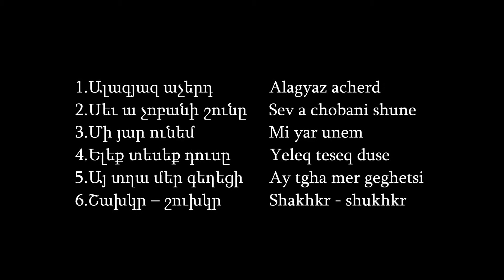KOMITAS - "Hay geghjuk yerger ev paryerger - Shar "G" - Yerevan State Chamber Choir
HIS HOLINESS KAREKIN II CATHOLICOS OF ALL ARMENIANS

"Hay geghjuk yerger ev paryerger - Shar "G" (Հայ գեղջուկ երգեր եւ պարերգեր - Շար "Գ") – from the Album “KOMITAS - Chorales” Vol.1

1.Alagyaz acherd (Ալագյազ աչերդ)
2.Sev a chobani shune (Սեւ ա չոբանի շունը)
3.Mi yar unem (Մի յար ունեմ)
4.Yeleq teseq duse (Ելեք տեսեք դուսը)
5.Ay tgha mer geghetsi (Այ տղա մեր գեղեցի)
6.Shakhkr - shukhkr (Շախկր – շուխկր)

/Karine Harutyunyan - concertmaster/

SOPRANI
Marine Abrahamyan
Hasmik Gasparyan
Makrouhi Khachatryan
Armine Vartanyan
Alla Manasyan
Kristina Voskanyan
Arusyak Petrosyan
Anahit Nazaretyan
Lilik Simonyan

ALTI
Lilit Harutyunyan
Svetlana Nersisyan
Nune Atanesyan
Anahit Taschyan
Varduhi Toplaghatsyan

TENORI
Vrej Fishyan
Serj Hakobyan
Hrant Isagulyan
Radik Melikyan
Vanik Mkrtchyan
Sargis Sargsyan
Kamo Matinyan
Ruben Nurijanyan
Ashot Chtchyan

BASSE
Karen Manasyan
Nerses Margaryan
Vardan Margaryan
Seiran Avagyan
Arno Zargaryan